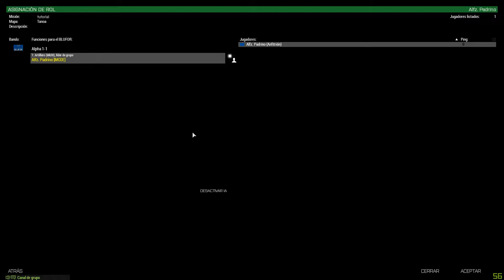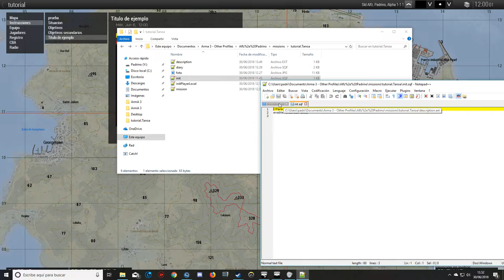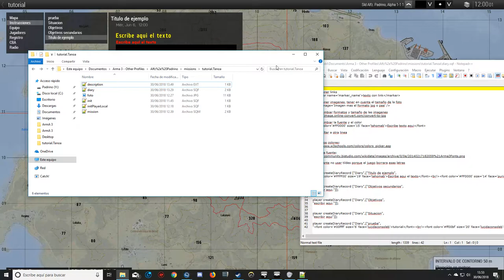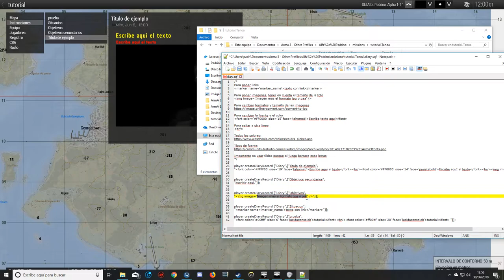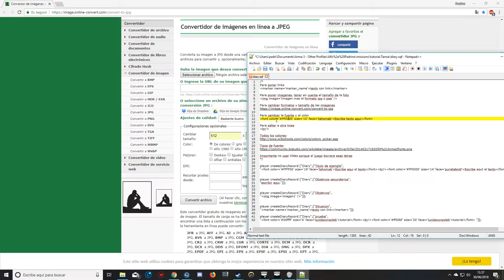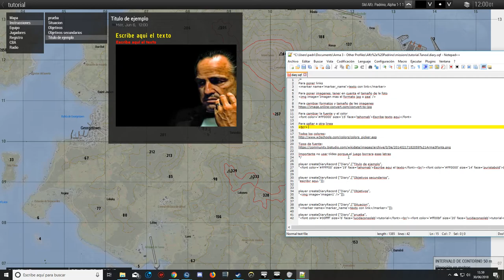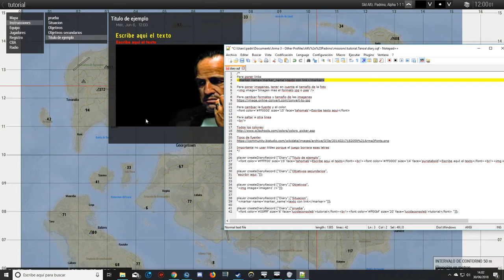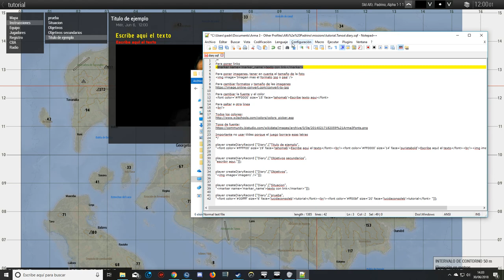Tutorial para poner titulo, imagen y breafing a la mision | ARMA 3 | Español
2018, será el año del canal porque nos hemos puesto como objetivo llegar a los 1000 asociados (suscriptores), mas adelante añadiremos mas rangos que tendrán recompensas, todo esto esta en desarrollo y toda sugerencia es bien recibida, espero que disfrutéis con la variedad de contenido y apoyéis el canal.